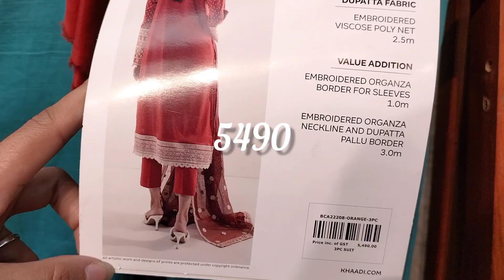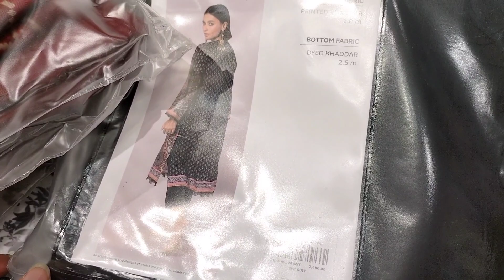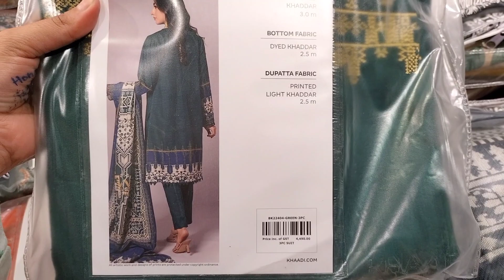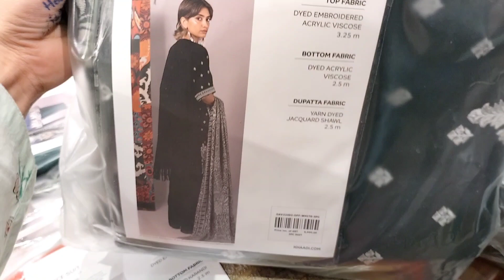// khaadi luxury winter collection 2022 // Khaadi light khaddar prent collection //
assalamualaikum everyone today I am going to share another amazing khaadi luxury winter collection 2022 I hope this vlog will help you to find out your favorite dress please like share comments and subscribe my channel